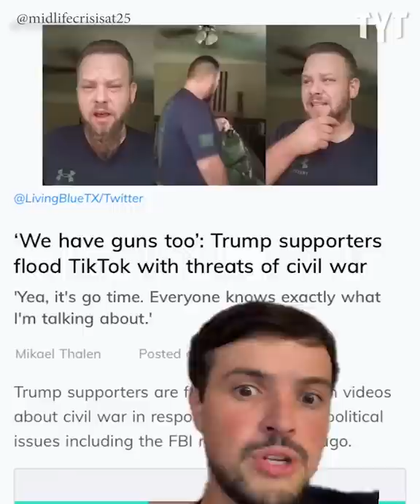Right-Wing Extremists Are Calling For Civil War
The Far-Right is threatening civil war. Alonzo Bodden breaks it down on Rebel HQ.